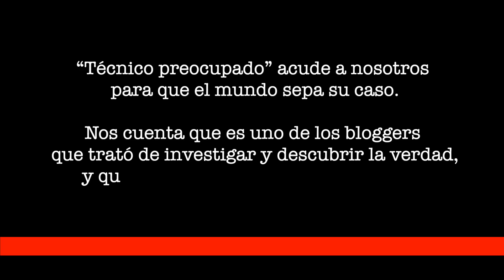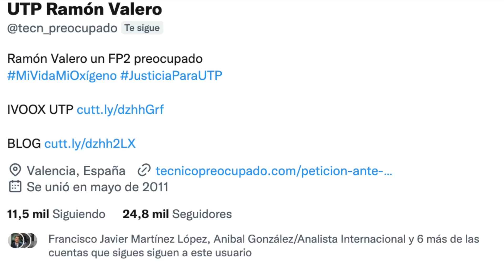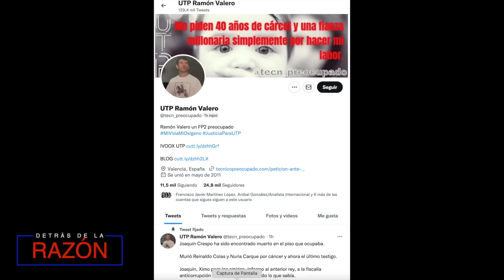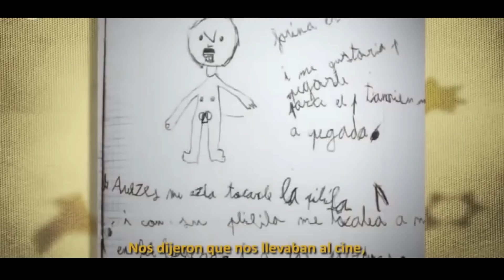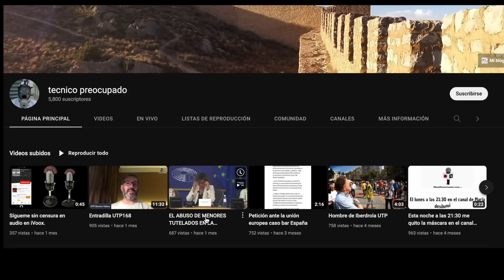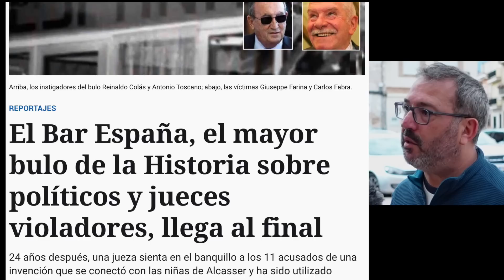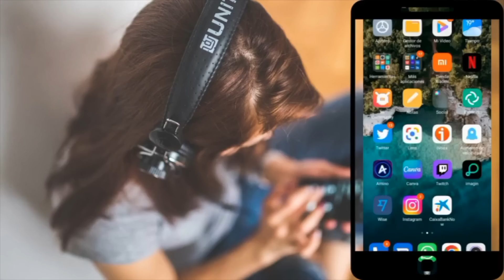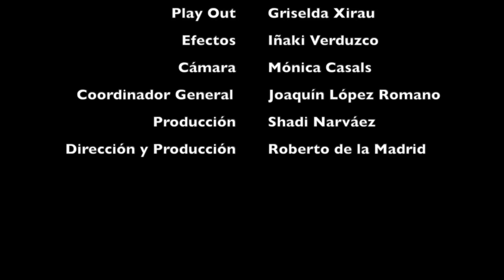DETRÁS DEL CASO QUE IMPACTÓ A MILLONES | Exclusiva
Las redes de corrupción y el poder por el poder esconden cosas insólitas. A veces creíbles a veces increíbles. Lo cierto es que todo se deforma por dinero y sobre todo por la protección del mismo poder. Las pasiones son la búsqueda para reafirmar, revalidar y crear círculos de exclusividad que encierran delitos y cosas insospechadas. Lo aquí descrito y expuesto es responsabilidad de quien lo dice. Es nuestro deber como ciudadanos y críticos escuchar a todo el que denuncie presunta injusticia.